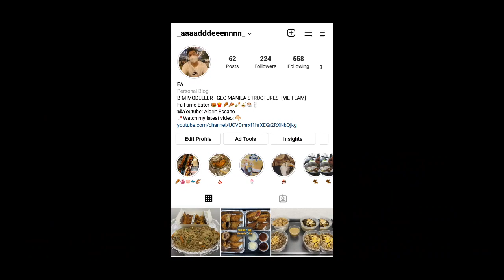BURRITO DE LUXE | SKINNY FRIES | GARAJE - Vlog 62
The food is flavorful and tastes great! Highly recommended this place! 10/10

📌197 MANUEL L. QUEZON BULI, 1771 MUNTINLUPA CITY
🕒1:00 PM - 10:00 PM

Music on this video:
Music | Fresh by Declan DP